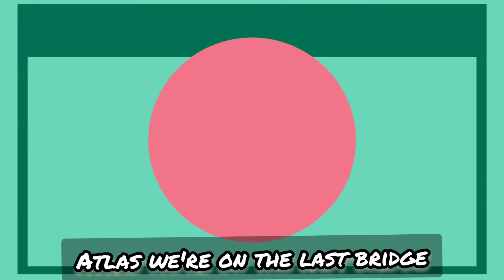Sa Kaarawan ng Aming Lolo, Munting Pangarap ng Palaboy tinupad. Episode III - The Finale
now the most awaited videos is rolling. come amd join me watching. let's see the happy moment's of our friends and relatives that we helped to be happy in such a simple way. don't forget to subscribe.